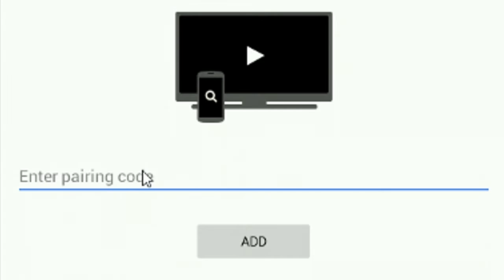Управление youtube на вашем ПК при помощи Android и iOS устройства.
Если Вам надоело каждый раз ползти к компьютеру что бы переключить видео или изменить громкость, это видео для Вас!